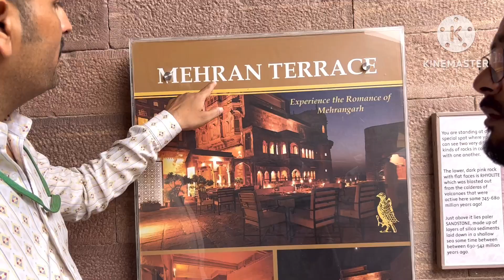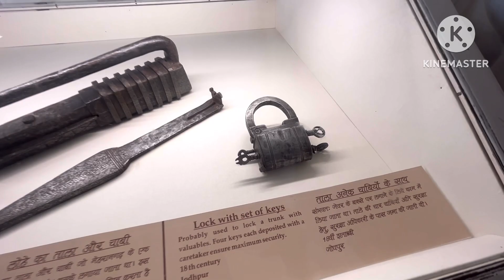Mehrangarh Fort | First Fort Having Elevator Service | Dreams2Explore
Mehrangarh Fort is one of the largest forts in India and was built in 1459.